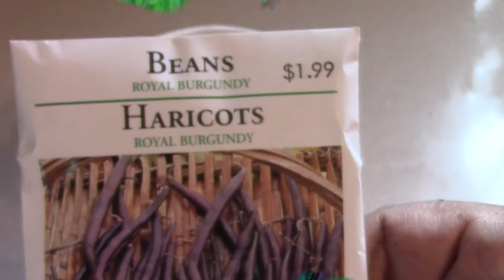How to grow Royal Burgundy Beans-From Seed to Plant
In this video I show you how to grow these deliciouse royal burgundy beans.  They are fairly simple to grow but what amazes me is the rich purple colour  they have.  If you haven't tried these beans you should.  They have a mild sweet taste to them and are perfect for a bean salad and many other garden recipes.  Hope you enjoyed watching this video.  Thankyou for watching.